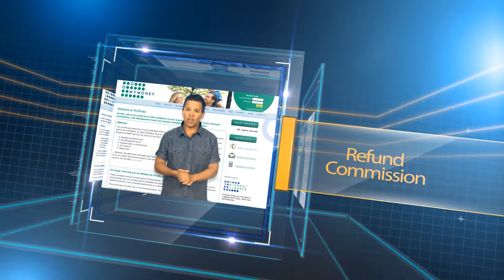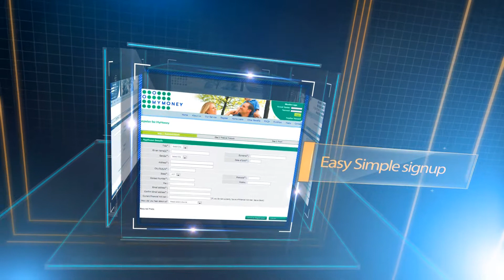MyMoney Refund of Commissions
MyMoney can assist Australian's with seeking to obtain refund of commissions on super funds, cash management trusts, life insurance and managed funds